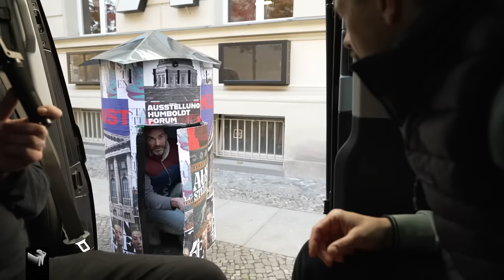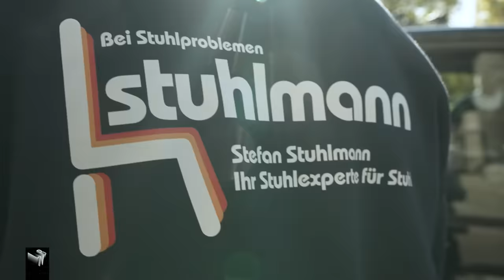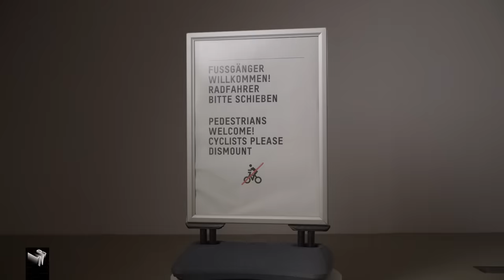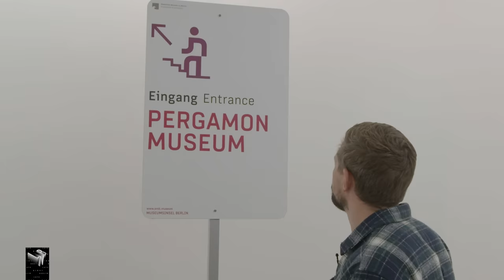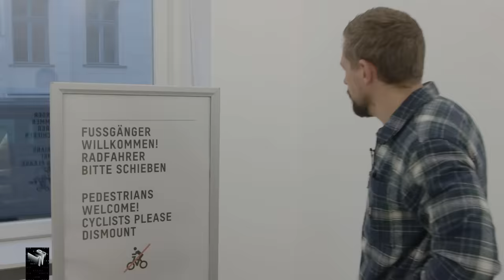Größter Museumsraub der Geschichte (von Late Night Berlin)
Dass Klauen scheiße ist, weiß jeder. Nur auf der Berliner Museumsinsel scheint Diebesgut überhaupt kein Imageproblem zu haben, denn dort ist man richtig stolz auf Exponate die, mitunter gewaltvoll, aus anderen Ländern entwendet wurden. Na wenn das so ist? Dann stört es wahrscheinlich auch niemanden, wenn Klaas kurz vorbei schaut und sich für seine eigene Austellung ein paar Sachen „ausleiht". Danke für den Special Support von Alligatoah!